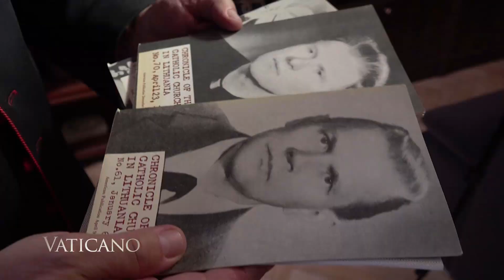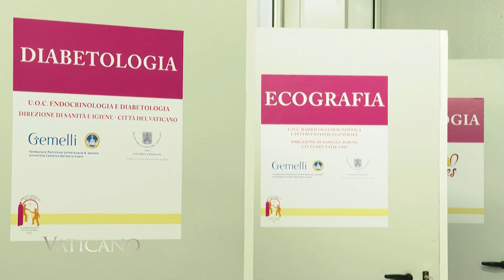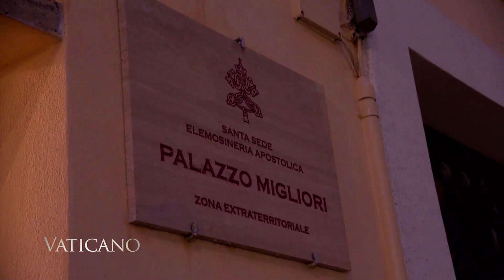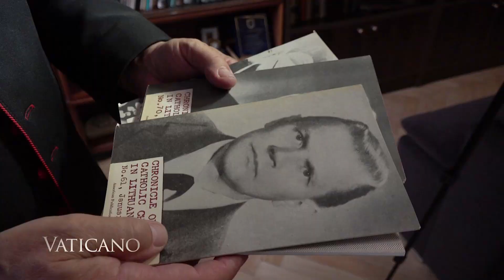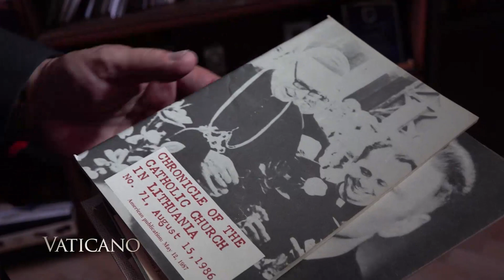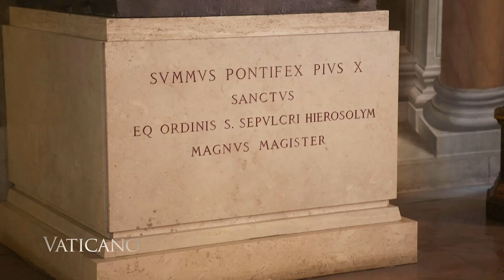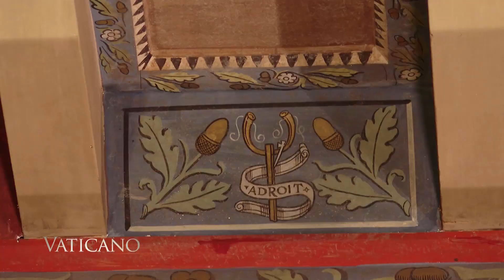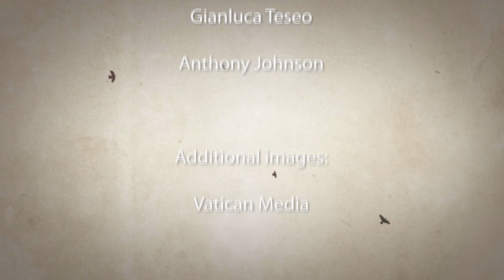New Cardinal of Lithuania & Restoring a Renaissance Palace in Rome | EWTN Vaticano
This Week on EWTN Vaticano for November 14, 2019. Episode 407.

Pope Francis announces that he will travel to South Sudan in the upcoming year; learn about newly-appointed Lithuanian Cardinal Sigitas Tamkevicius and his fight against the atheistic regime; an exclusive look at works by Rafael’s teacher “Pinturicchio."